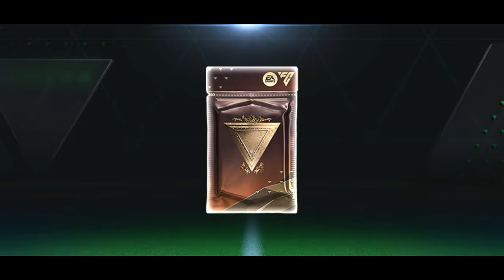Insane Centurions Pack Opening In FC Mobile Ft. Zanetti, Cantona, Muller